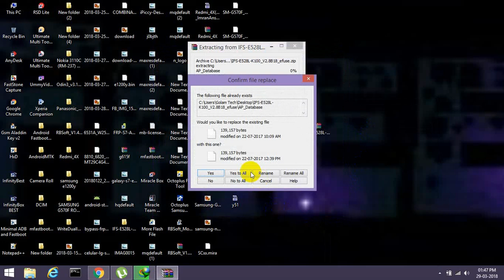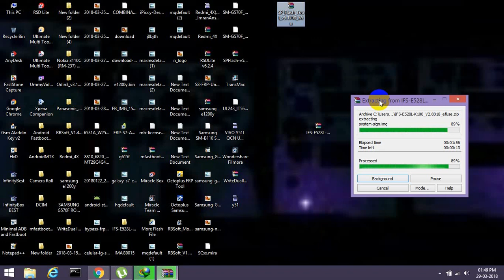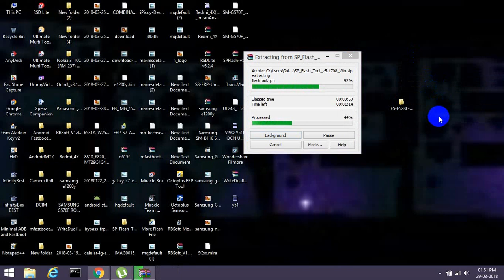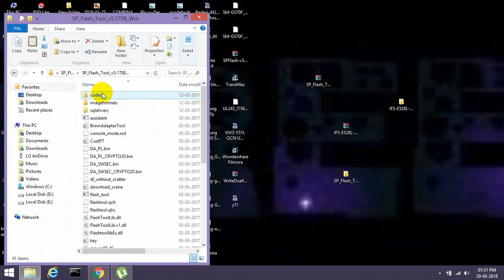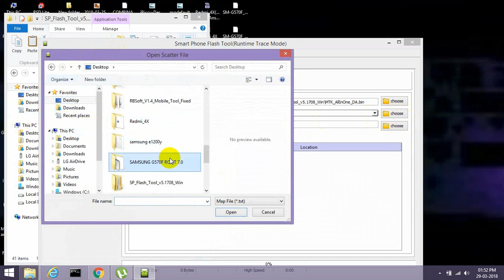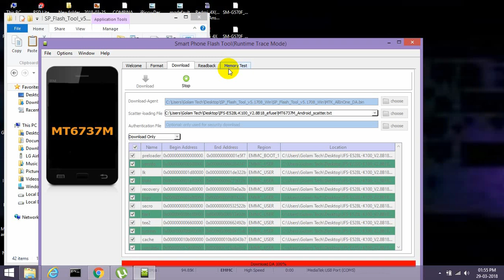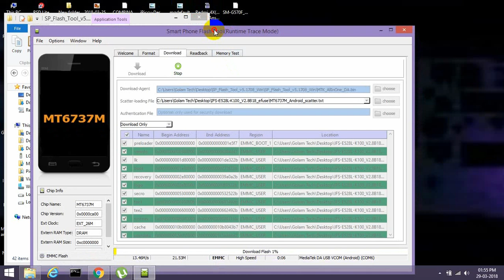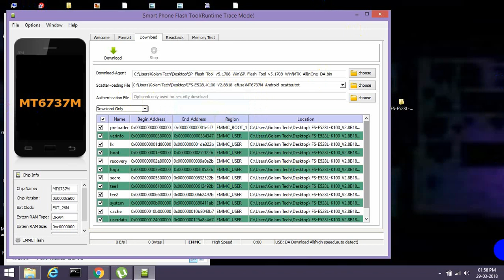Infocus Turbo 5 (IF9001) display liner after flashed Solve 100%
INFOCUS TURO 5 LCD BLINK AFTER FLASH Fix DoNE

🔚About
Someting New